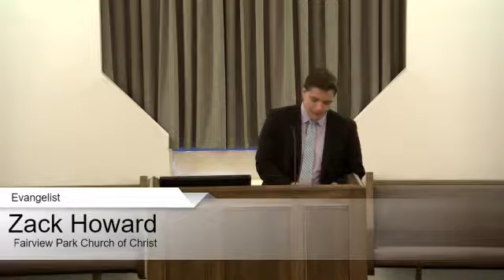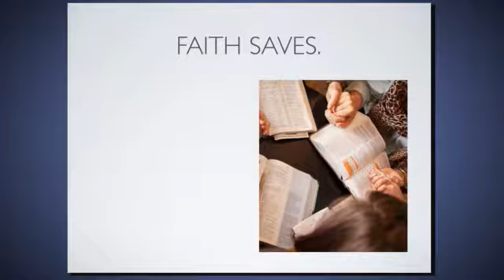Can Faith Alone Save Us?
Romans 3:28.  The Bible tells about faith and works.  How do Christians justify faith and works?

This study, by Fairview Evangelist Zack Howard, examines the different aspects of faith and how effective our faith is.